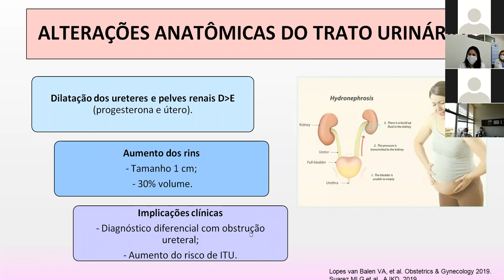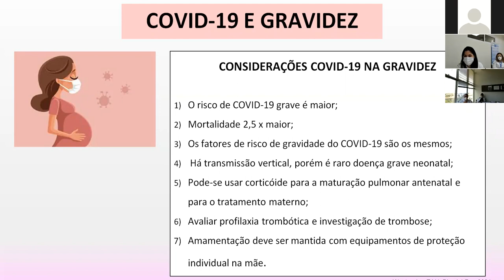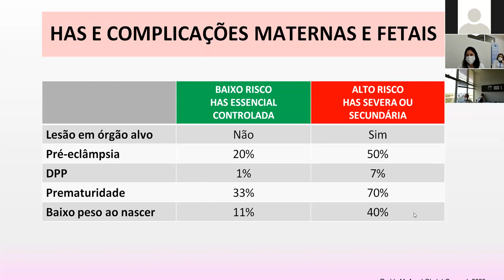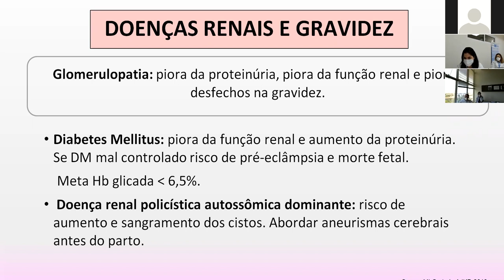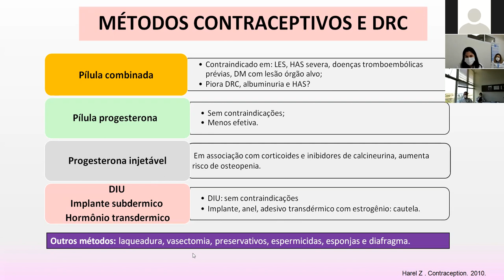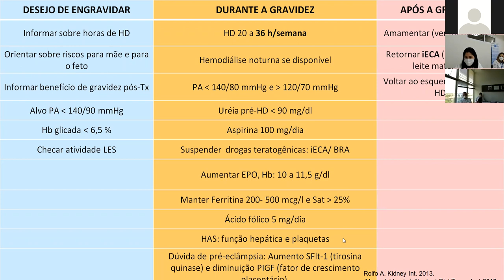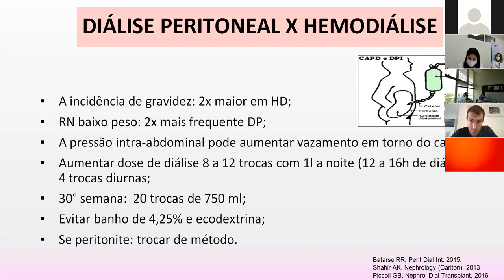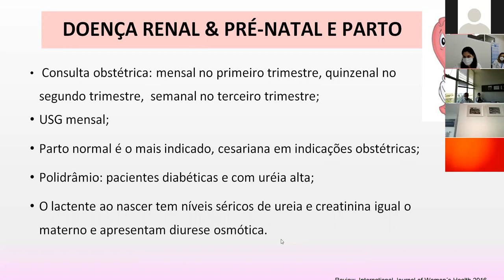DOENÇA RENAL E GRAVIDEZ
DRA FERNANDA SALOMÃO GORAYEB POLACCHINI